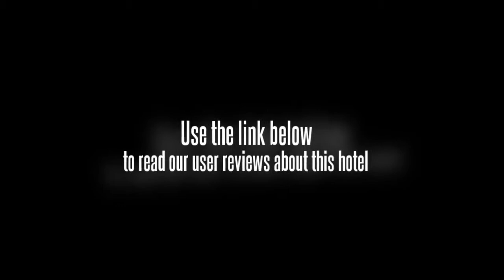Hainan HongYun Hotel Haikou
Hainan Hongyun Hotel is situated in the golden district of Haixiu commercial center, with convenient transportation.
All 183 rooms and suites are equipped with IDD, mini refrigerator, and color television with satellite or closed circuit channels.
Other facilities include Chinese and Western restaurants, lobby bar, conference room, business center, KTV, beauty/hair salon, sauna, massage and so on.